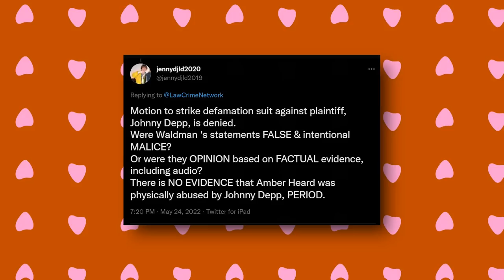Judge PROTECTS Ben Chew As Amber Heard’s Lawyer INSULTS Him!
Day 21 of the trial started pretty intensely, especially after Johnny Depp’s lawyer, Ben Chew, was verbally disrespected by Amber’s lawyer. Chew was delivering his opening brief and making an argument over the motion to strike they filed when Benjamin Rottenborn accused him of disrespecting the court.
However, the judge didn’t believe any of that allegations and even sided with Chew, who was allowed to continue.
So, what did Amber’s lawyer say and how did the judge protect Ben Chew.
Okay, Depp’s team started the trial by expressing their intent to file a motion to strike Amber’s counterclaims for allegedly failing to prove that Johnny’s former lawyer, Adam Waldman, made defamatory statements against Amber with malice.
While delivering his argument before the judge, Amber’s lawyer interrupted Chew and accused him of disrespecting the court.